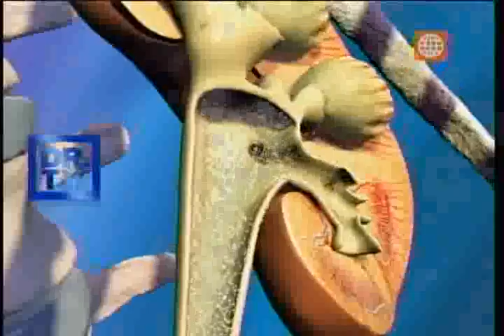Dr. TV Perú (31-10-2013) - B3 - Asistente del día: Ojos hinchados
DR.TV nos enseñara sobre las cosas que hacemos sin darnos cuenta y que producen las terribles bolsas debajo de los ojos.